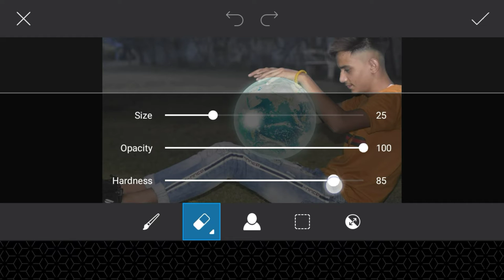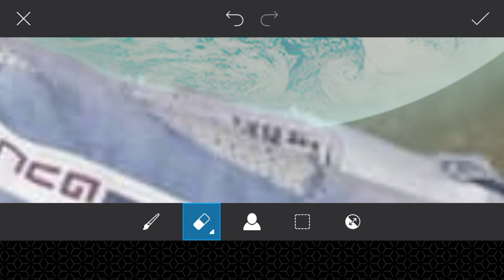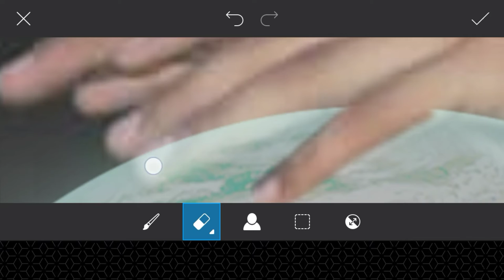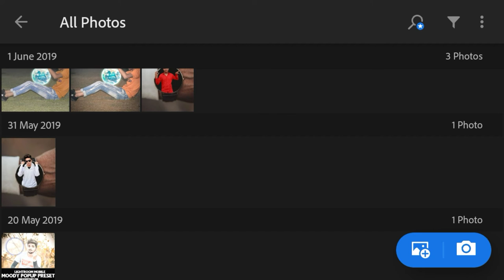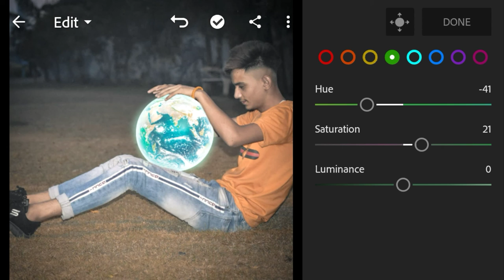Viral - The Earth On Hand Viral Editing Tutorial From PicsArt | Popup Preset Use Lightroom CC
✓Title:-Viral - The Earth On Hand Viral Editing Tutorial From PicsArt | Popup Preset Use Lightroom CC |

✓PicsArt:-

✓Lightroom:-